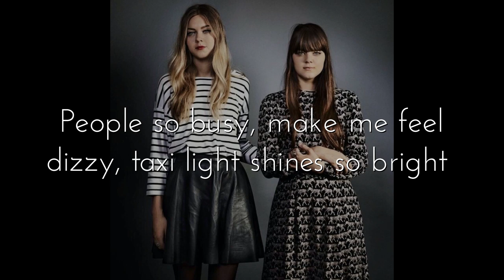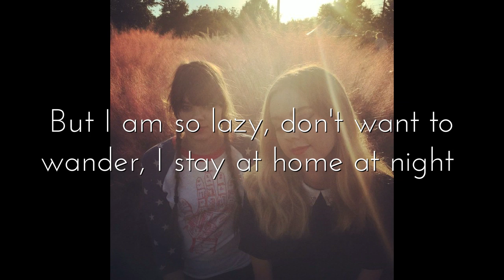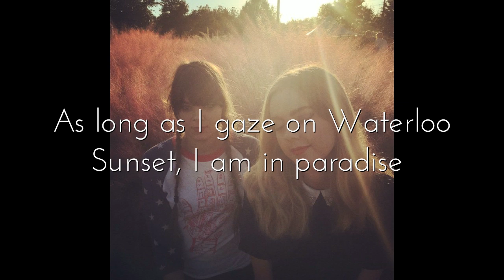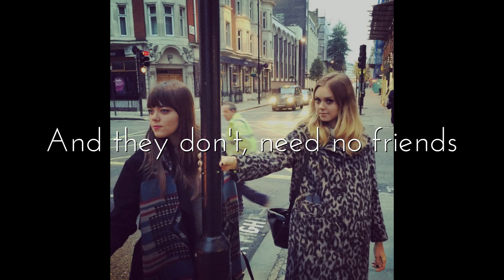First Aid Kit - Waterloo Sunset (The Kinks cover) Lyrics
"Waterloo Sunset"

Dirty old river, must you keep rolling
Flowing into the night
People so busy, makes me feel dizzy
Taxi light shines so bright
But I don't need no friends
As long as I gaze on Waterloo sunset
I am in paradise

Every day I look at the world from my window
But chilly, chilly is the evening time
Waterloo sunset's fine

Terry meets Julie, Waterloo Station
Every Friday night
But I am so lazy, don't want to wander
I stay at home at night
But I don't feel afraid

Waterloo sunset's fine

Millions of people swarming like flies 'round Waterloo underground
But Terry and Julie cross over the river
Where they feel safe and sound
And the don't need no friends
As long as they gaze on Waterloo sunset
They are in paradise

Waterloo sunset's fine